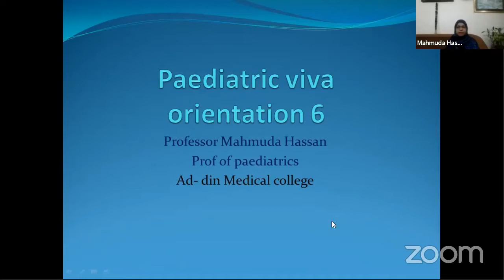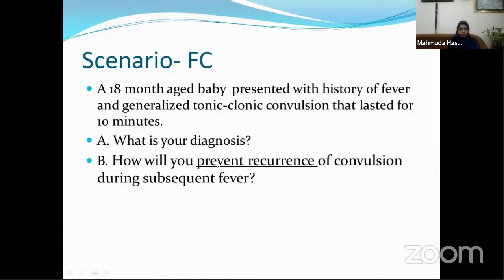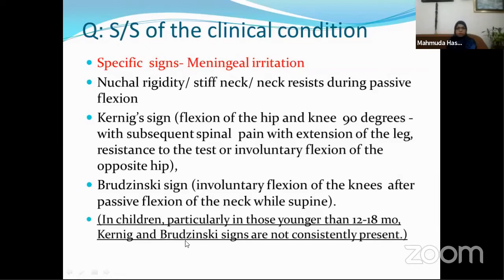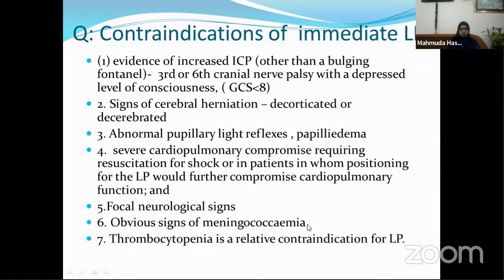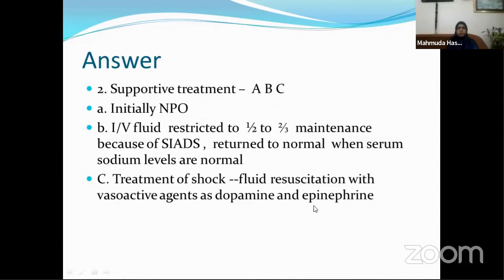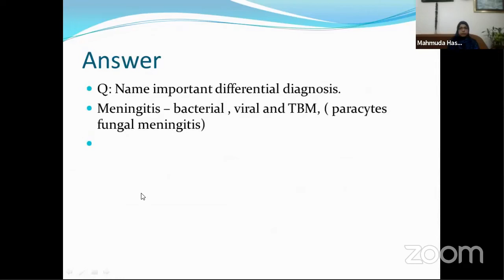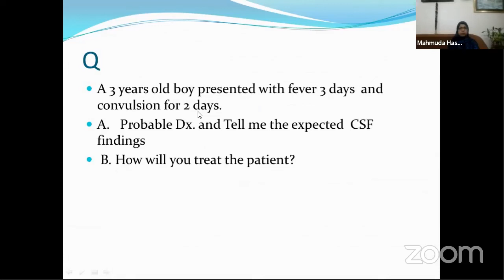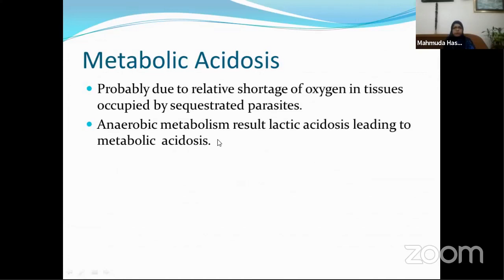Pediatrics (Viva Orientation) (part-6)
♦️ Subject: Medicine ( Pediatrics)
♦️Topic: Pediatrics (Viva Orientation) (part-6)
♦️ Honourable Mentor
Professor Dr. Mahmuda Hassan
MBBS, MD (Pediatrics)
Professor of Pediatrics
Ad-din Womens’ Medical College & Hospital.

Join Axis Medical School:
AxisMedicalSchool
You Tube: AxisMedicalSchool
Goole+: AxisMedicalSchool